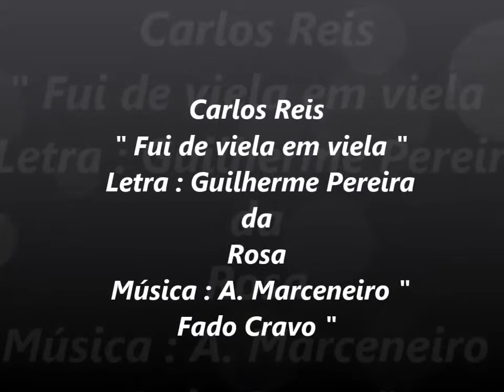Fadista Carlos Reis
Carlos Reis
 " Fui de viela em viela "
 Letra : Guilherme Pereira da Rosa